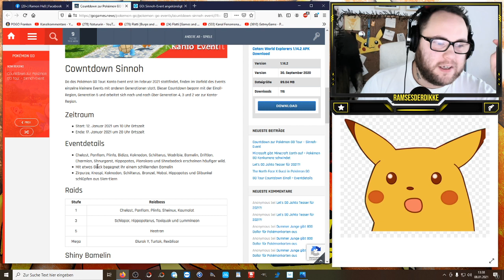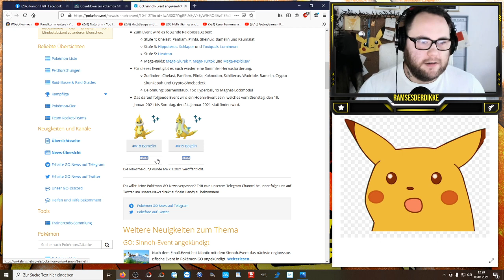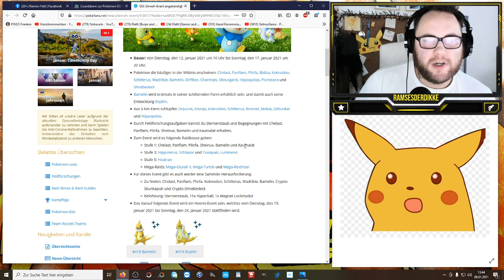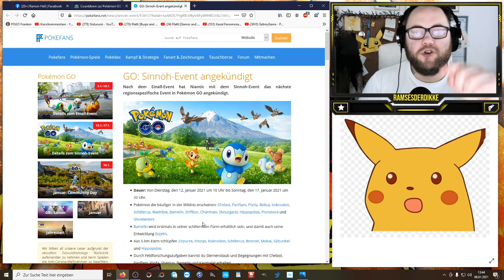Shiny Bamelin & Der Countdown geht weiter | Pokémon GO Deutsch # 1156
Wie fandet ihr das Einall Event bisher ? Habt ihr ein Shiny Serpifeu bekommen oder gar ein Shiny Kastadur ? Und was sagt ihr zum Sinnoh Event ? Interessiert euch der neue alte 5er Raidboss oder geht ihr auf Kaumalat Jagd ?